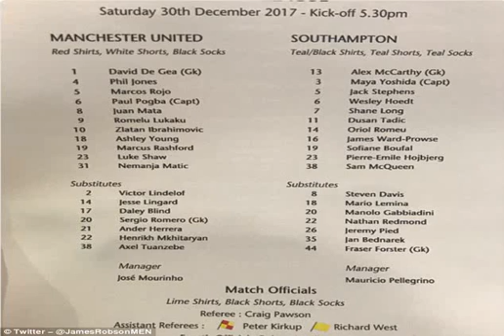Manchester United 0-0 Southampton: FIVE THINGS YOU MISSED '‍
[ Manchester United’s festive form continued to nosedive as they laboured to a draw with Southampton. Here, Sportsmail rounds-up all the things you may have missed from Old Trafford. ,   ,   ,  A third consecutive draw for  ,  Here,  ,  Joining them at Old Trafford was Lord of the Rings star Dominic Monaghan, who was also in good spirits for the chilly end-of-year clash. ,  Based off that small piece of evidence, not too many United fans would’ve been protesting for an immediate repeat. ,  Mkhit